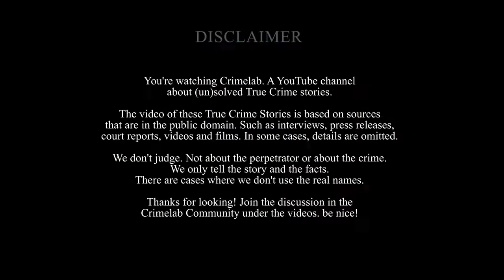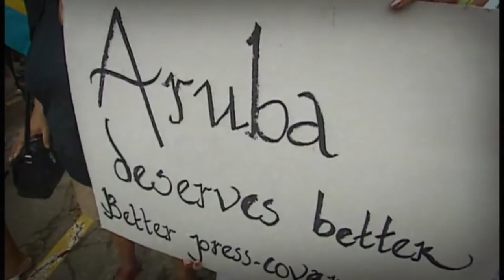The Mystery Behind Her disappearance | Natalee Holloway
A True Crime story still unsolved. The disappearance of Natalee Holloway. What really happend to her. This is Natalee Holloways last day at Aruba.

🪦 Today at CRIMELAB: A Natalee Holloway Documentary in 10 minutes.

🔫 Do you want to see more True Crime Recaps videos?

WHAT HAPPENED TO NATALEE HOLLOWAY?

In this video we are going to talk about the unsolved true crime of a 17 year old girl named NataleeHolloway and the mystery behind it.

On 29th May 2005,It was a black day for the Holloway family as their young teenage daughter, Natalee went missing from her graduation trip. It was not just a media sensation across the globe but the case is still surrounded with extreme mystery as to what really happened to her.

This seems to be a proper CrimeMystery case, isn’t it? Are you equally curious and want to know the full truth behind it, then don’t forget to be with us till the end of the video. Let’s get to the story.

We tell you the story about the Disappearance Of NataleeHolloway.

ABOUT CRIMELAB
🎥 Videos about True Crime Podcast 2022, True Crime stories and true crime documentary 2022.
🚨 Written, voiced and produced by CRIMELAB.
🔫 Support us now and become an Crime Addict!

🟢 HD Crime Documentary:
🟠 True Crime Stories:
🔴 True Crime Recaps:

You're watching CRIMELAB. A YouTube channel about (un) solved True Crime stories.

The video of these True Crime Stories is based on sources that are in the public domain. Such as interviews, press releases, court reports, videos and films. In some cases, details are omitted.

We don't judge. Not about the perpetrator or about the crime. We only tell the story and the facts. There are cases where we don't use real names.

Join the discussion in the CRIMELAB COMMUNITY under the videos. Be nice!!